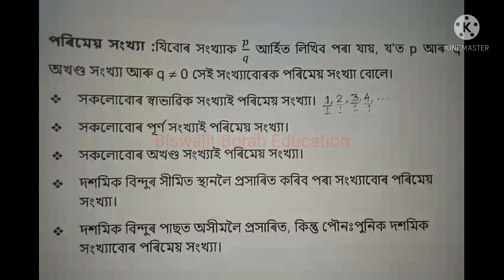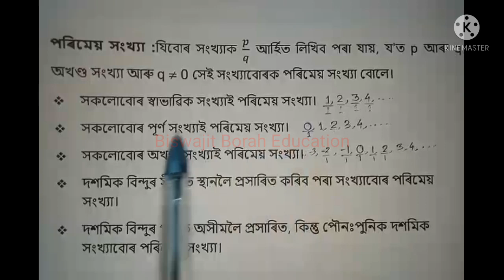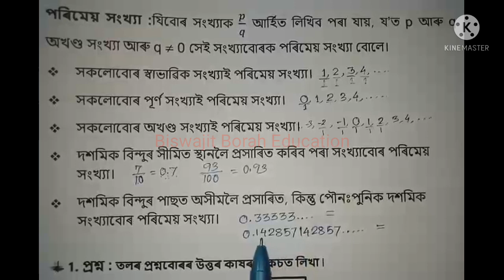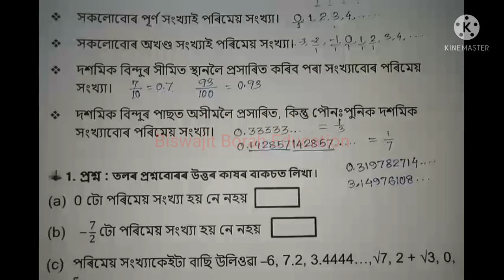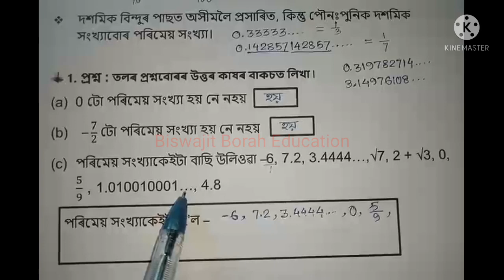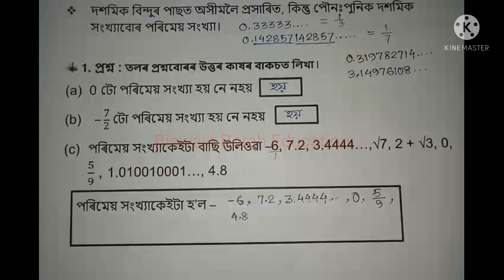Class 8 Maths Pt-1/সমল নং-২/স্ব-শিকন সমলৰ প্ৰশ্নোত্তৰ/Academic Package 2 Question Answer SCERT Assam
Class8MathAcademicPackage2 AcademicPackage2Class8 SCERT Assam Class 8 "15 Days Self-Learning Material" Maths solved Part-1

সমল নং-২ ৰ প্ৰশ্নোত্তৰৰ লিংক...

"15 দিনীয়া স্ব-শিকন সমলৰ" সমল নং-১ ৰ প্ৰশ্নোত্তৰৰ বাবে তলৰ লিংকত ক্লিক কৰক...

"গণিত" (Maths) বিষয়টিৰ বাবে তলত দিয়া লিংকটোত ক্লিক কৰক...

Lesson-3 "Explore India : Quiz Time" পাঠটিৰ বাবে তলৰ লিংকসমূহত ক্লিক কৰক...

Lesson-4 "Dokchory learns about the Panchayat" পাঠটিৰ বাবে তলৰ লিংকত ক্লিক কৰক...

Lesson-5 "Louis Pasteur" পাঠটিৰ বাবে তলৰ লিংকত ক্লিক কৰক...

Lesson-6 "A New Day, A New Way" পাঠটিৰ বাবে তলৰ লিংকত ক্লিক কৰক...

Lesson-8 "Chandraprabha Saikiani" পাঠটিৰ বাবে তলৰ লিংকত ক্লিক কৰক...

বাকী ৰৈ যোৱা অংশসমূহ শীঘ্ৰেই উপলব্ধ হ'ব ৷

Academic package 2 class 8
Class 8 academic package 2 math
Class 8 math academic package 2
Class 8 math swa hikon somol
Class 8 math self learning material
Class 8 15 days self learning material
class 8 self learning resource math
class 8 academic package 2 math question no 1
class 8 academic package 2 math question no 2
class 8 academic package 2 math question no 3
class 8 academic package 2 math question no 4